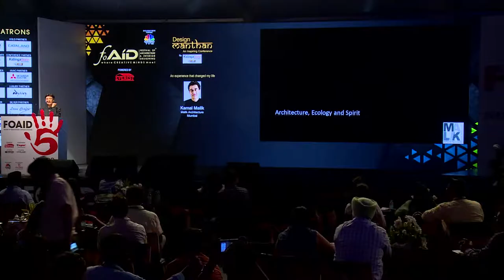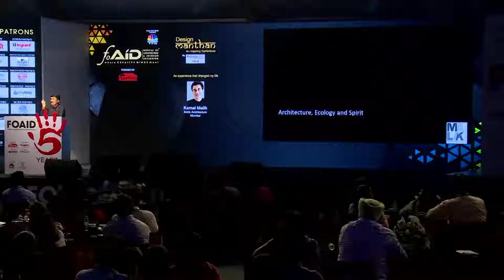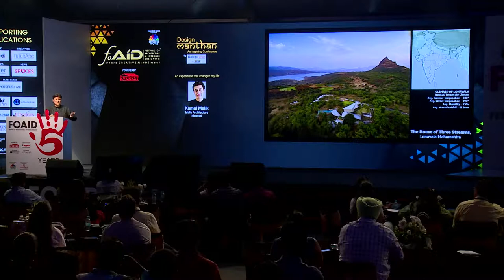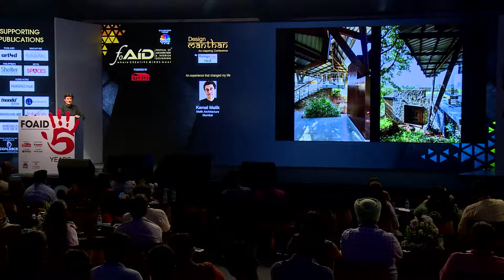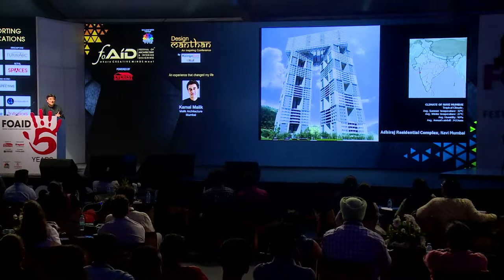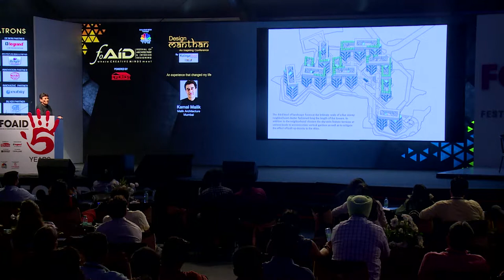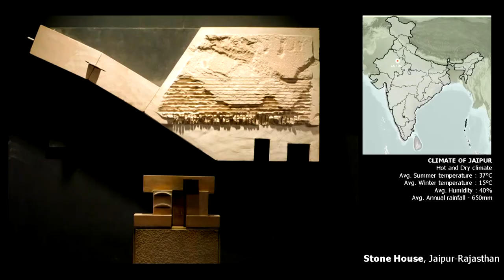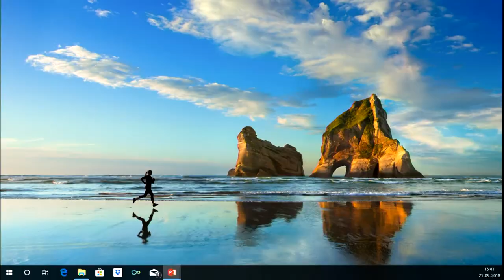An experience that changed my life - by Ar. Kamal Malik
Some experiences are truly life changing. Something similar encouraged Ar. Kamal in headlining a thought-provoking concern on whether architecture is about style or lifestyle and discussing factors that affect the way buildings today are styled.

‘An experience that changed my life’, a presentation by Ar. Kamal Malik, Malik Architecture, Mumbai at FOAID 2018.